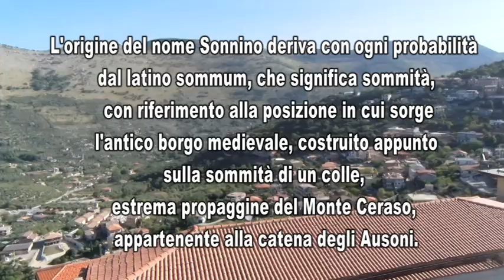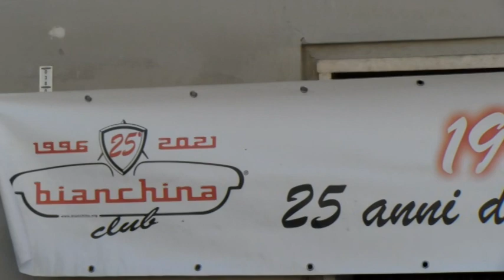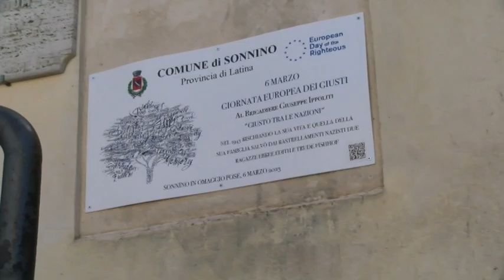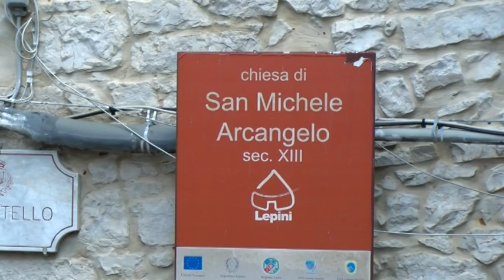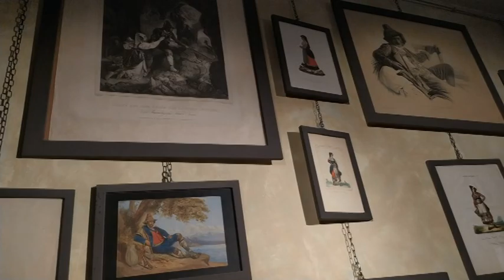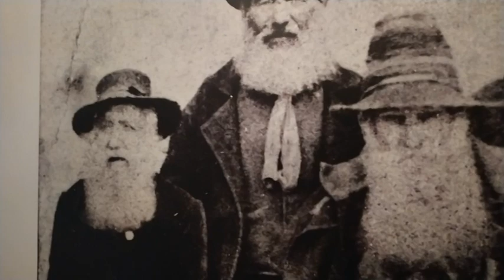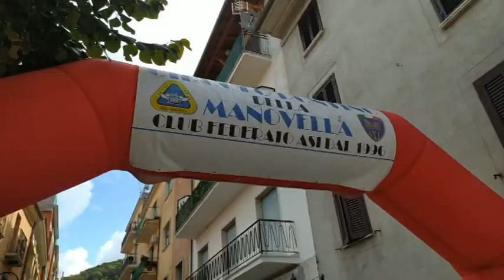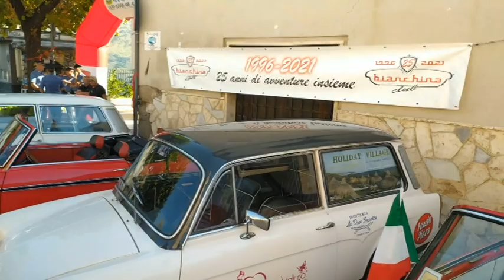La Manovella, Giornata Nazionale del veicolo d'epoca a Sonnino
Evento organizzato dal, Circolo Pontino della Manovella , in collaborazione col Bianchina Club, delegazioni Lazio, Abruzzo e Molise, in occasione della, giornata nazionale del veicolo d'epoca , svoltasi a Sonnino, in provincia di Latina,  il 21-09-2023